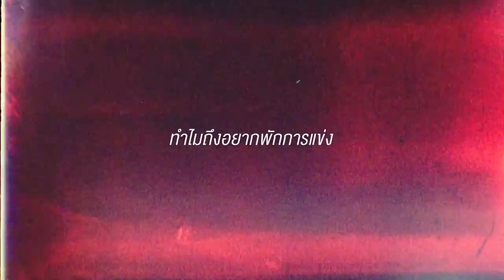เปิดอก ประกาศสำคัญ Memarkz !